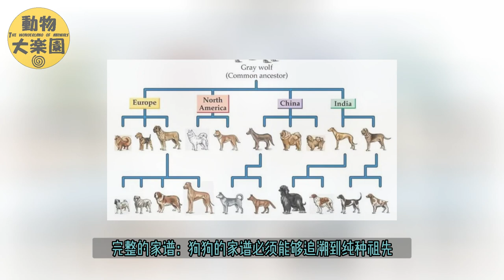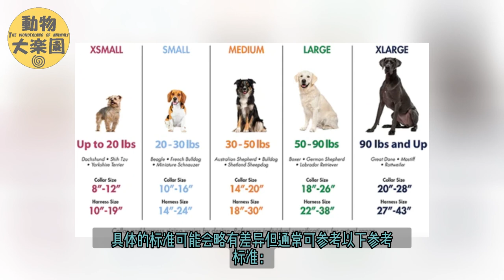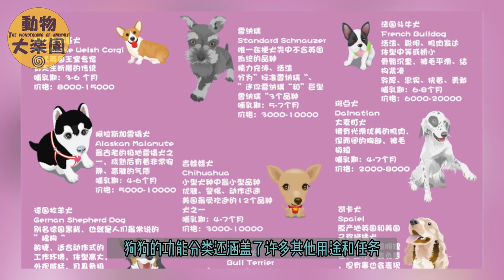狗是怎樣被定義和分類的??|||科普篇|||5種狗狗分類方法✍😊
狗是我們生活中不可或缺的一部分，但我們如何定義它們呢？我們都很關心狗狗的品種, 各種品種介紹等. 可是, 問題在於它們的分類復雜性。不只是狗狗品種介紹, 狗狗分類, 狗狗品種 那麽簡單. 雖然我們常說狗是馴化的動物，科學上它們屬於食肉目、犬科和犬屬。然而，僅僅通過科學分類來定義狗無法捕捉到它們與人類的獨特聯系，以及在我們社會中扮演的多樣角色。所以, 人類又通過多種方法來將狗狗分類.本視頻會討論5種給狗狗分類的方法. 從5种不同的角度去瞭解狗狗這個神奇生物!

Thank you for visiting our YouTube channel. We strive to provide original and quality content for our viewers. However, we acknowledge that mistakes can happen, and we may unintentionally infringe on someone's intellectual property rights. If you believe that any of our content violates your rights or infringes on your copyright, please contact us immediately at , and we will take prompt action to remove the content. We appreciate your cooperation and understanding.

本视频为原创拍摄视频. 未经” 动物大乐园” (THE WONDERLAND OF ANMALS) 书面许可，不得在其他 YouTube 频道或其他媒体平台上复制此影片.
免责声明：”动物大乐园” 的主要目的是提供信息和教育。“动物大乐园”不负责，也不独立验证剧集中表达的所有主张和意见的准确性。剧集内容不构成通用或特定专业建议、认可或服务。在本频道 剧集中表达的观点、信息或意见仅为所涉及个人的观点、信息或意见，不一定代表也不一定反映任何其他个人、机构的官方政策或立场、组织或公司。”

This film cannot be duplicated on other YouTube channels or other media platforms without written permission from “THE WONDERLAND OF ANIMALS”.